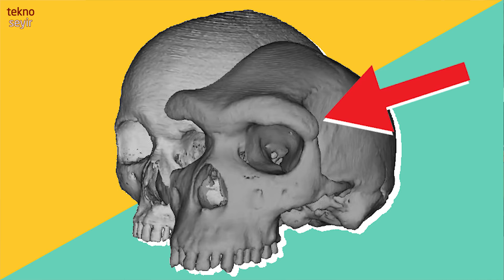Teknoloji ve Bilim Notları 2018/14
Geçtiğimiz günlerde teknoloji ve bilim dünyasından gözümüze çarpan gelişmeleri derledik.

00:37 - NASA’nın yeni öte gezegen avcısı bugün fırlatılıyor.

05:02 - NASA, ISS’e sperm gönderdi.

07:09 - Buzz Aldrin uzayda UFO gördü mü?

09:43 - İstem dışı körlük uzaylıları bulmamıza engel oluyor olabilir mi?

12:03 - İntihar oranları bahar aylarında neden artıyor?

13:47 - Burun tıkanıklığının nedeni ve döngüsü

15:25 - Aşırı acı biber beynini büzüştürdü.

17:58 - Blok zincirinin bilimsel alanda kullanım senaryosu.

23:00 - Gece kuşları toplumun kalanına göre daha fazla risk altında.

29:13 - İnsan vücudunda ne kadar bakteri var.

31:52 - Tuvaletlerdeki kurutucular mikrop saçıyor.

35:24 - Medeniyetimizin temeli kaşlarımız olabilir.